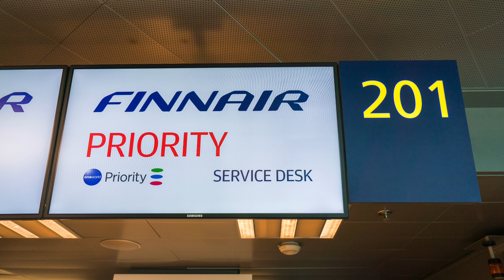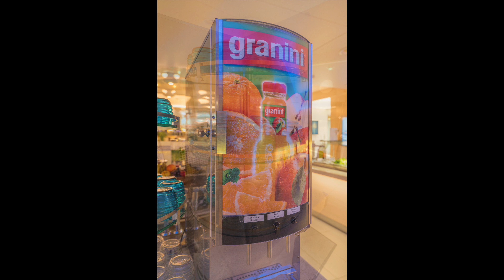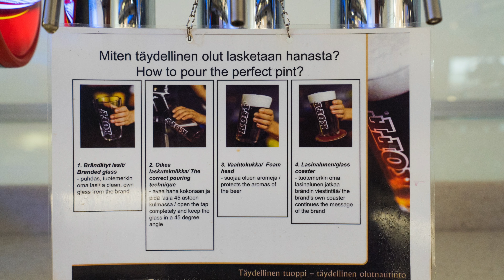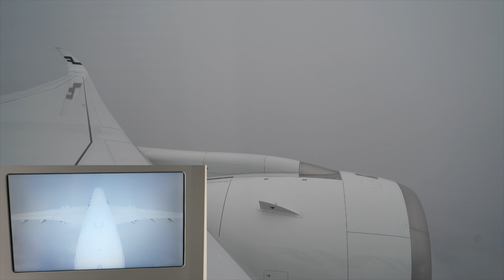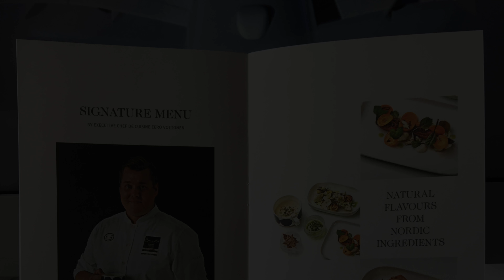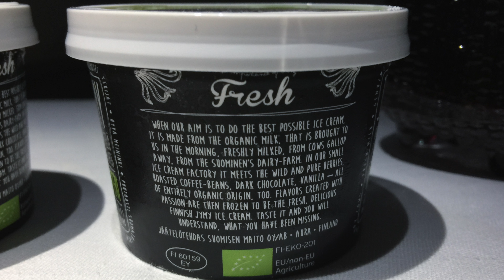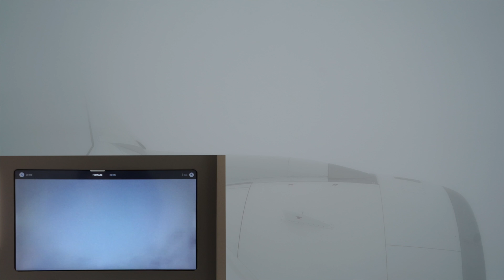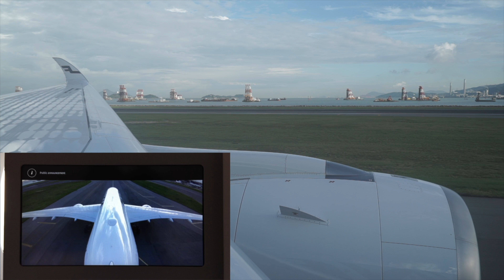Finnair A350 Business Class AY99 Helsinki - Hong Kong Flight Report - 2017 SEP 芬蘭航空商務艙飛行報告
Airlines: Finnair (FIN/AY)
Flight: AY99
Origin: Helsinki Vantaa (HEL/EFHK)
Destination: Hong Kong (HKG/VHHH)
Date: 2017/09
Aircraft: Airbus A350-900
Registration: OH-LWH
Class: Business Class
Seat No: 12A
Lounge: Finnair Lounge, non-Schengen area
Starring: Rilakkuma/Korilakkuma
Camera: Sony Alpha7s, Canon G3x, iPhone 6 Plus